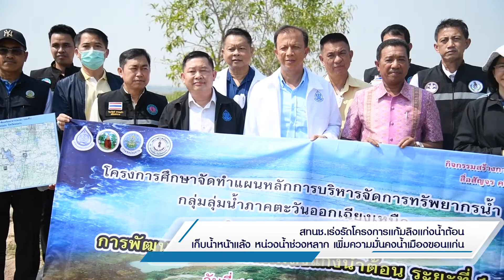สทนช.เร่งรัดโครงการแก้มลิงแก่งน้ำต้อน เก็บน้ำหน้าแล้งหน่วงน้ำช่วงหลาก เพิ่มความมั่นคงน้ำเมืองขอนแก่น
สทนช.เร่งรัดโครงการแก้มลิงแก่งน้ำต้อน
เก็บน้ำหน้าแล้งหน่วงน้ำช่วงหลาก เพิ่มความมั่นคงน้ำเมืองขอนแก่น